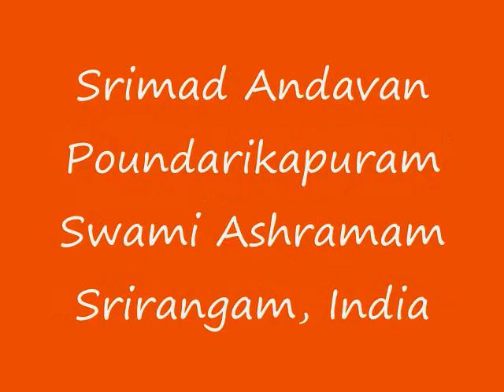Part-132 Sri Paduka Sahasram Upanyasam by Srimad ParavAkkOttai Andavan, Sri Gopaladesika Mahadesikan